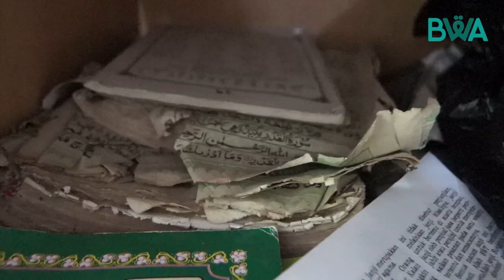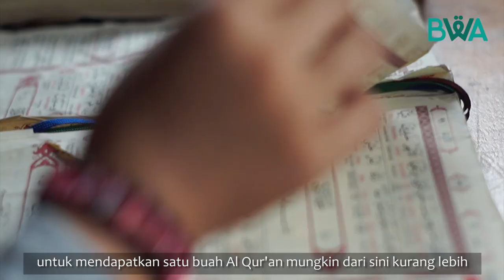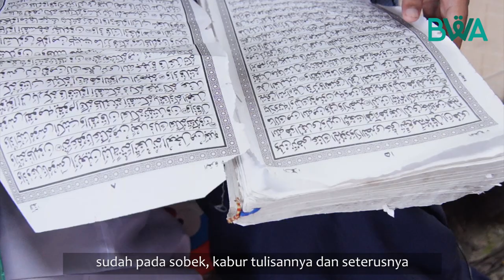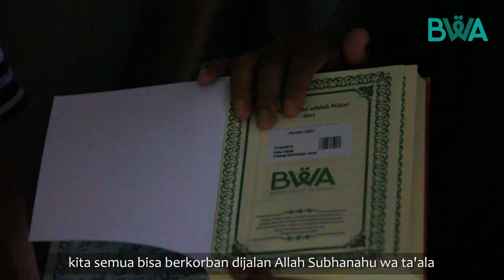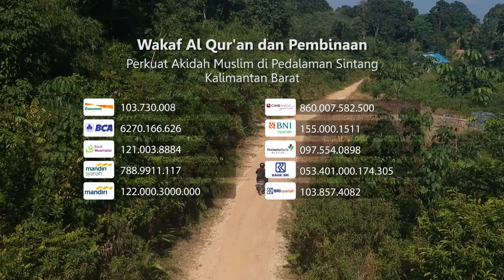Survey Distribusi Wakaf Al Quran Wilayah Sintang Kalbar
Islam masuk di Kalimantan Barat secara umum melalui dua jalur. Pertama, melalui pesisir Barat dan Selatan. Informasi penyebaran Islam dari kawasan pantai Barat Kalimantan Barat ketika berdiri kerajaan Islam Sambas yang didirikan oleh Raden Sulaiman pada tahun 1009 – 1081.

Proses Islamisasi kerajaan Hindu menjadi kerajaan Islam Sambas dimulai dari kedatangan Raja Tengah ke Sambas, Raja Tengah adalah putra Sultan Abdul Jalil Akbar dari Brunai.

Secara umum Al-Qur’an sulit ditemukan di kampung-kampung pedalaman Sintang, Kalimantan Barat, padahal secara keseluruhan populasi penduduk Muslim berjumlah 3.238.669 jiwa, 36 % dari mereka berada di perkampungan tepatnya kawasan pinggiran kebun sawit atau pinggiran kebun karet.

Ketika kami mencoba menyusuri perjalanan dari perkampungan terdekat dengan kota kecamatan yang ada toko buku yang menyediakan Al-Qur’an berjarak 3-4 jam perjalanan (80 KM) bila tidak hujan namun bila hujan bisa ditempuh 2 hari satu malam dengan bermalam di tengah perjalanan. Harga satu kitab Al-Qur’an pun bervariasi, mulai dari Rp. 40.000 hingga 135.000,- tergantung kualitas dan jenis kertasnya.

Melihat sulitnya saudara muslim yang ada di desa pedalaman Sintang, Kalimantan Barat. Badan Wakaf Al Quran mengajak kaum muslimin untuk mewakafkan sebagian dari hartanya guna membantu saudara muslim di Sintang, Kalimantan Barat.

Seiring dengan dibacanya Al-Qur’an dari ayat ke ayat yang kita wakafkan, insyaAllah mengalirkan pahala sepanjang masa.